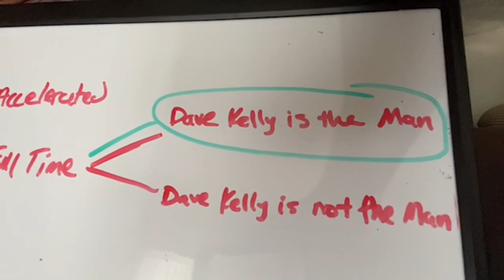2020 Top Faculty Award To David Kelly I MBA